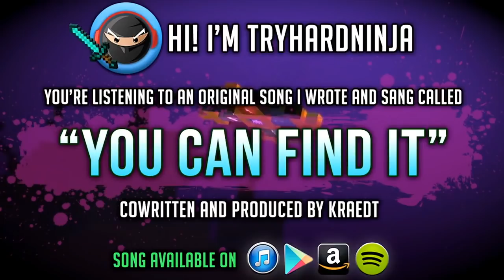1 HOUR ► MINECRAFT SONG "You Can Find It" by TryHardNinja & Kraedt (STORY MODE)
Here's the 1 hour version of my original Minecraft song with Kraedt called "You Can Find It". The original Minecraft music video is on my main TryHardNinja music channel